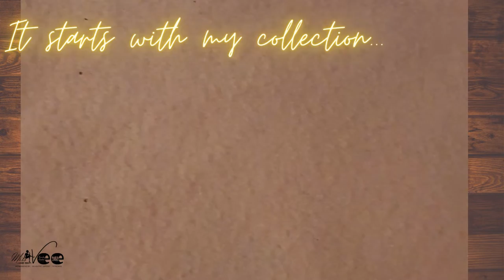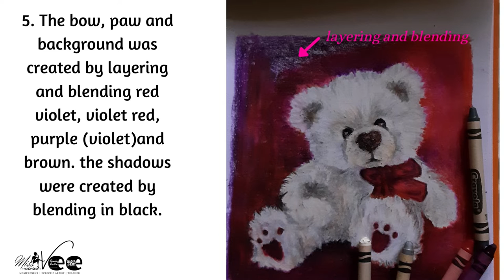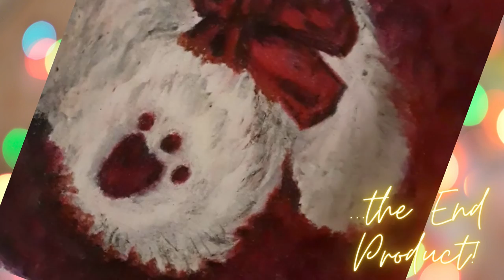Realistic Teddy Bear Drawing Using Crayola Wax Crayons | Realism with Cheap Art Supplies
I attempted to create a realist drawing of a teddy bear using crayola wax crayons! It goes to show that realism with cheap art supplies is possible! Take on the Art Challenge to create realist art using wax crayons or any other cheap art supplies!